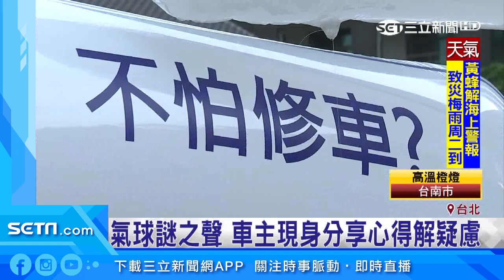白色神秘氣球現身鬧區！福斯汽車推「車主之聲」另類行銷｜三立iNEWS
最近在台北鬧區出現了一輛車子，綁著神祕的白色氣球，寫著網友對福斯汽車的評論，吸引民眾目光。而且民眾只要透過車子的QR CODE，就可以連結到車主現身分享的影片，達到另類行銷的效果。